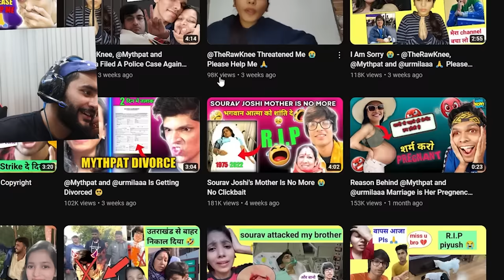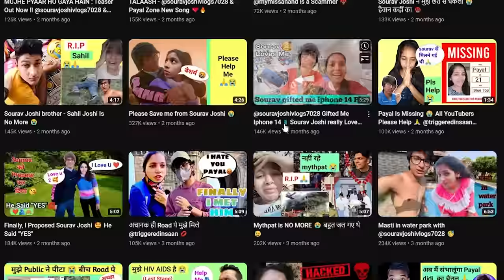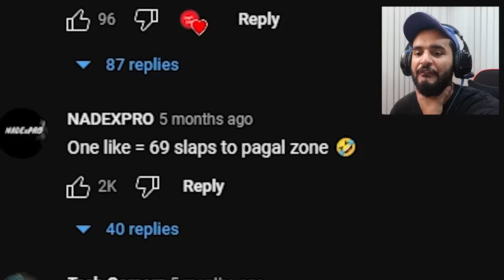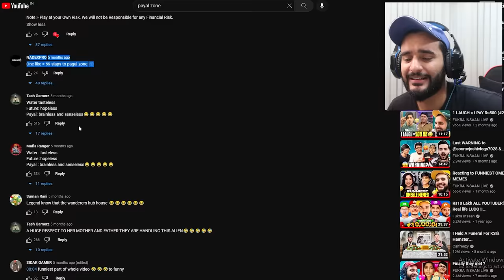I met PAYALZONE ?